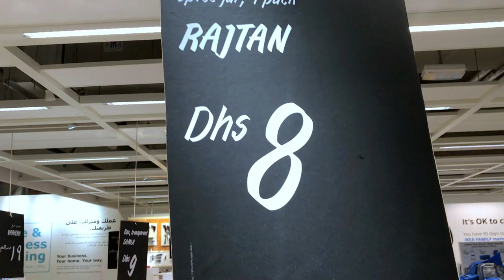BUDGET SHOPPING || ZAITHOON ABAYAS || SHOP WITH ME || WAFA FAHIM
A small budget friendly shopping at IKEA.
Decorate your home with a variety of quality modern items. Enjoy your shopping at IKEA

Please Do Like the video and post your reviews as comments below.